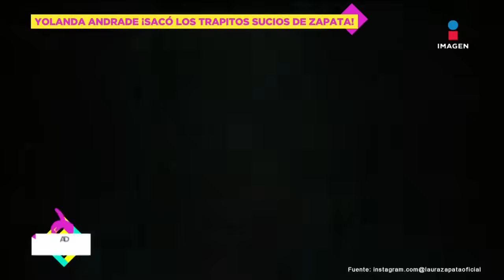Yolanda Andrade REVELA que Laura Zapata tuvo una RELACIÓN con FAMOSAS actrices | De Primera Mano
YolandaAndrade REVELA que LauraZapata tuvo una RELACIÓN con FAMOSAS actrices.